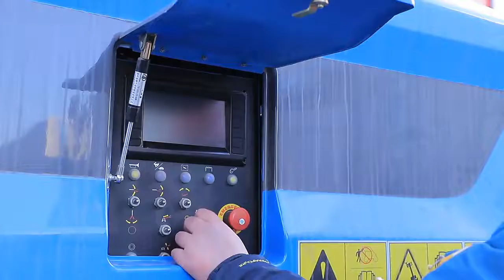Self-propelled telescopic boom lift is mainly used in large-scale steel structure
Self-propelled telescopic boom lift is mainly used in large-scale steel structure, construction engineering, shipbuilding industry, curtain wall engineering, petrochemical industry，etc. When you need to work from different angles in a crowded work site, our telescopic lifts can take you to where you need to work🤗 🤗 🤗

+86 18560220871